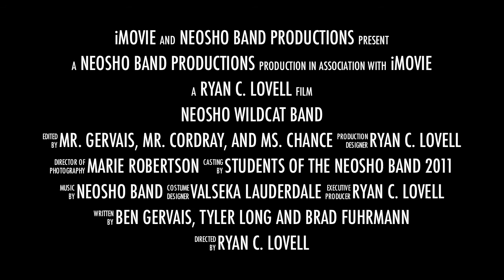Neosho Fall 2011 Trailer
Neosho 2011